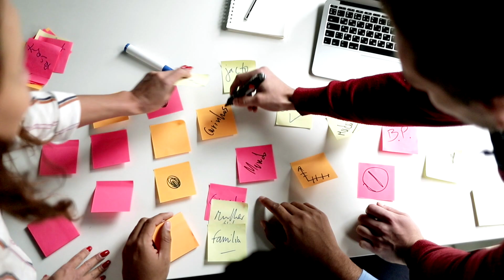I am CREATIVITY Energypulls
Creativity is the vision of your life and the work that you desire to do as the essence of you, as the soul of energy.